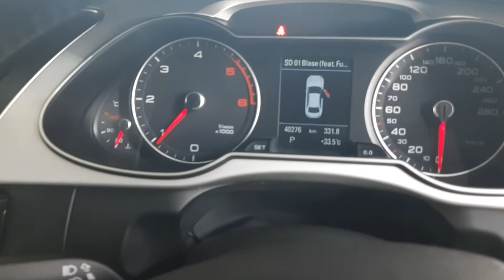Pre Owned Premium Audi A4 Car Used Model 2014 Red Color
Pre Owned Premium Audi A4 Car  Used Model 2014 Red Color . The Audi A4 is a sedan offered by the German carmaker in one petrol engine, a 1.4 litre TFSI unit that is mated to a 7 speed S tronic automatic transmission. ... The Audi A4 measures 4,726 mm in length, 1,842 mm in width, 1,427 mm in height and has a wheelbase of 2,820 mm.